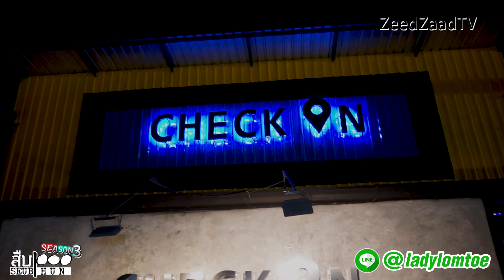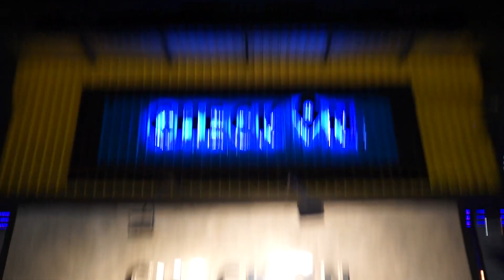คุณอยากจะทำอะไร ถ้าได้สลับเพศ / SEUB1000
คุณอยากจะทำอะไร ถ้าได้สลับเพศ

มาแล้วจร้า สืบ1000 มาแล้วจร้า (ตอนใหม่7/9/62)

สืบ1000 Season 3 เด็ดกว่าเดิม !!!